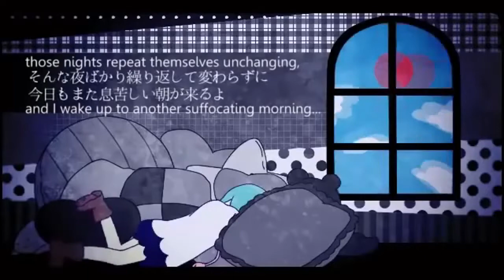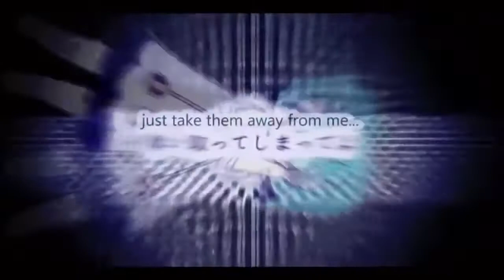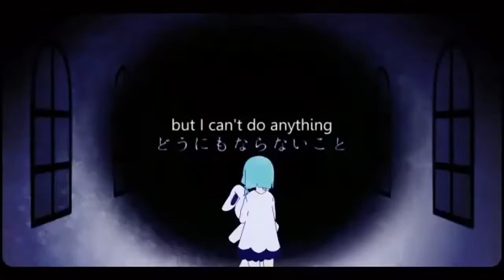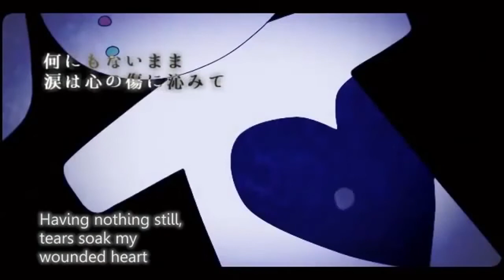【妖魔】クライヤ【歌ってみた】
Crier

This damn song :c Damn Scop :c

Opening old wounds again :c